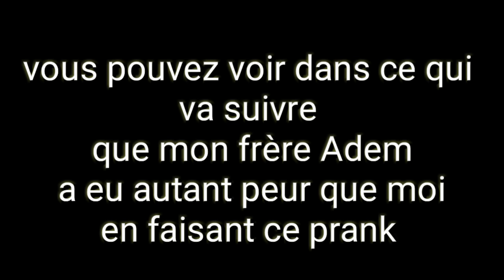JE LUI FAIT CROIRE QUE MON PÈRE A TUÉ MA MÈRE !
nouvelle vidéo la famille je prank Bilal je lui fait croire que mon père a tué ma mère il pleure !😂 bon visionnage la famille partager au max cette vidéo merci à ceux qui le font n'oubliez pas le pouce bleu merci la famille à très vite pour de nouvelles vidéos Salam la famille ! :) ❤

                     bilal_gdy
                     dedem.27

                     bilalgdy
                     ademdybala